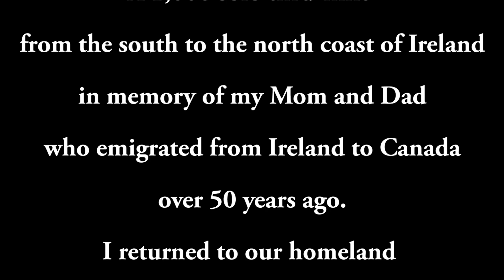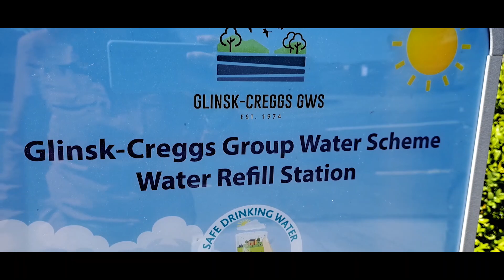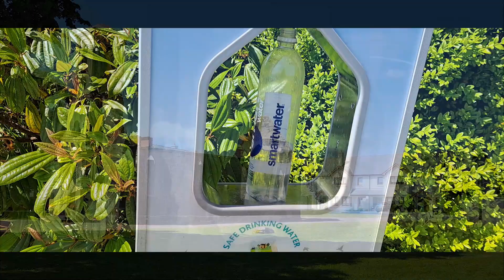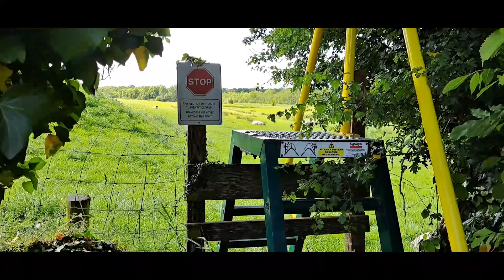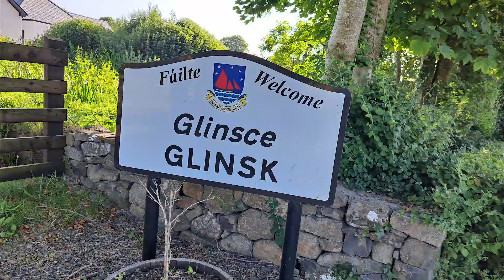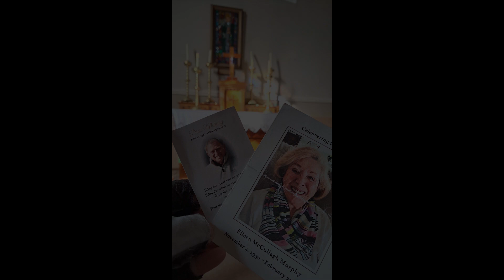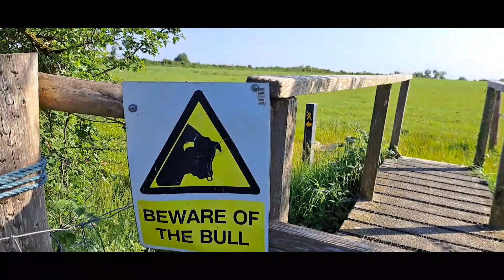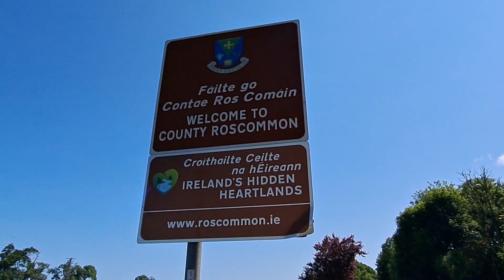An unheard-of heat wave on The Ireland Way - a 1,000km solo thru-hike - Days 23 & 24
In May and June of 2023, I hiked the entire length of Ireland, in memory of my Irish immigrant Mom and Dad. This vlog shows my rugged, boggy, mountainous, frustrating, beautiful journey - from grief to healing.

The Ireland Way: Suck Valley Way Section; Mt Mary to Glinsk to Loch O'Flynn

In this episode - the heat wave of '23 is just about too much for me; parched for water in one of the wettest countries in the world; 2 TICK BITES and counting...